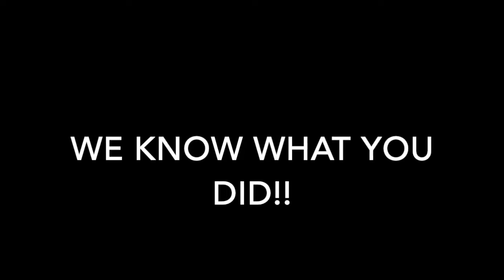VLOGMAS DAY 3